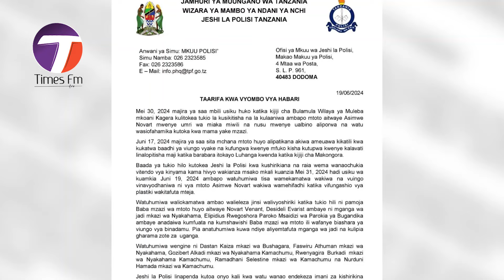MAUAJI YA MTOTO ALBINO BABA MZAZI, PAROKO MBARONI, POLISI WASIMULIA TUKIO ZIMA